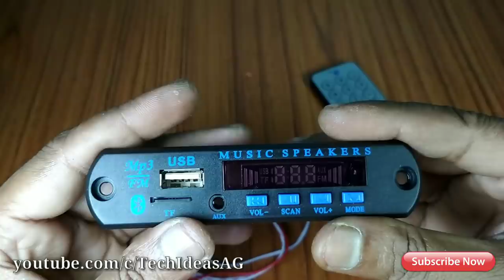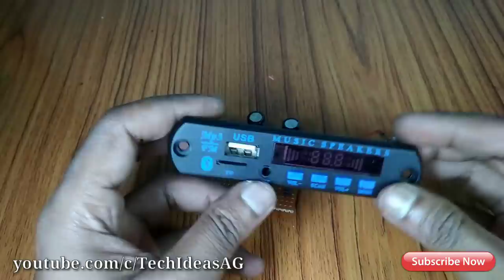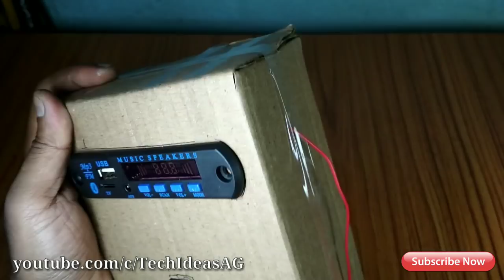Mini homemade Home-Theatre